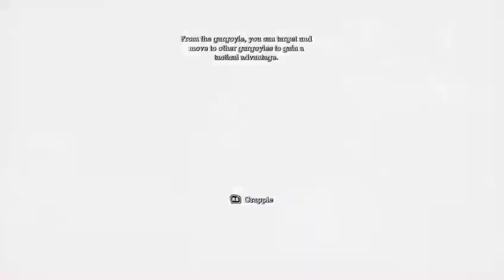I Beat Batman Arkham Asylum's HARDEST Difficulty (Without Dying) VOD 10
Hope you enjoy only 2 left after this, it's a long one but it's worth the wait once it comes out